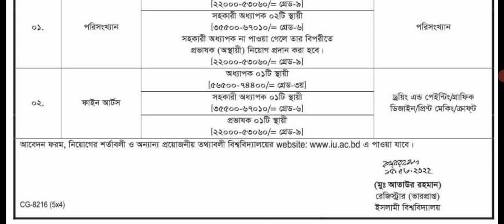ইসলামী বিশ্ববিদ্যালয় নিয়োগ বিজ্ঞপ্তি ২০২২ || Government job circular 2022 || job information